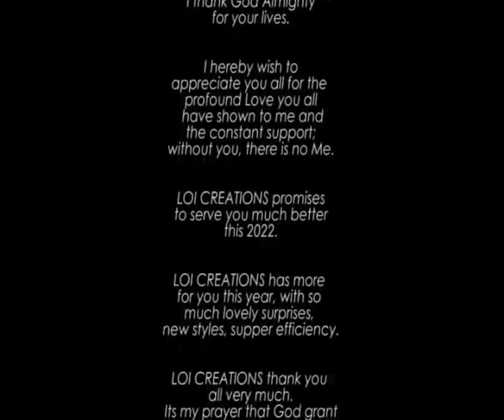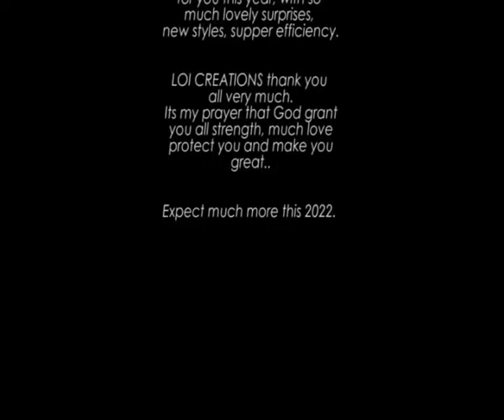South African Tradition Wear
LOI CREATION PRESENTS SOUTH AFRICAN TRADITIONAL WEAR 2022